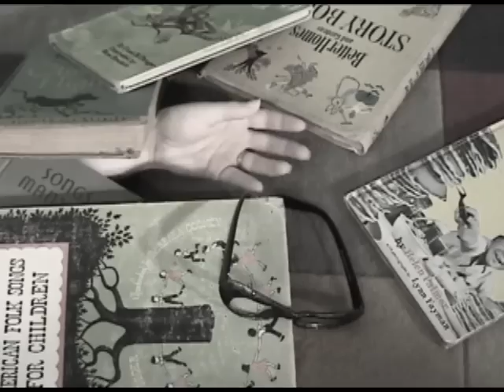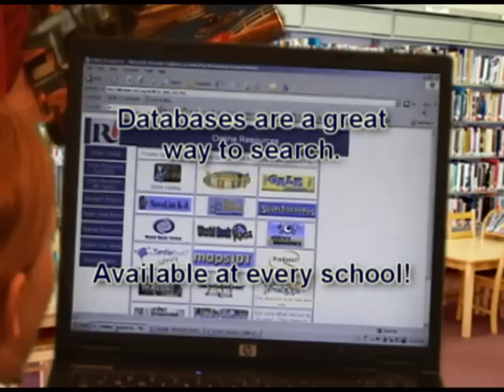Librarian and Classroom Teacher Collaboration Part 2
This is part 2 of a video describing the importance of collaboration between today's school Librarians and Classroom Teachers. It uses parody, music, and comedy to make a serious point about the need for constant collaboration between Librarians and Classroom teachers.